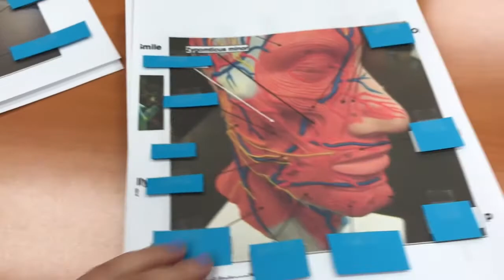HEB & Ulta Trip, GRWM, Human Anatomy Stress, College Life \\ VLOG 5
Here is another blog for y'all! These have been so fun for me to film recently so hopefully y'all are enjoying them to (: This is my everyday stress of school and some daily errands! XOXO

P.S Leave me some video ideas down below! (:

I upload Mondays & Fridays!(:
Expect a vlog inbetween those days!!

Im currently a college student pursing my degree in Science! Ill be applying to my schools nursing program next year of 2018. I have been on Youtube since 2016 and have loved every second of it. Aside of being a makeup lover, I also love my animals which consists of two dogs (Yorkie & German Shepard, and my one cat). I do have a boyfriend of 5 years who I love very much! I hope y'all enjoy my channel and thank you so much for supporting me.